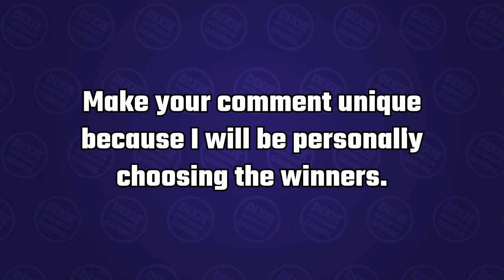WATCH THIS VIDEO if you want to win diamonds!!! Mobile Legends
Hello guys!

I am back again finally! Hahaha

It took us 2 months to reach 2k subscribers.. which means I about 50 videos to choose 5 comments to receive 570 diamonds (huhuhu)!

This is what I am going to do to make the process faster. Starting NOW, comment on this video what is your favorite video from my channel and how it helped improve your game. That’s it!

Make your comment unique because I will be personally choosing the winners.
I want to avoid using random comment pickers.

5 comments from this video will be chosen to receive 570 diamonds each!

Announcement of winners will be on Monday (Nov. 9).